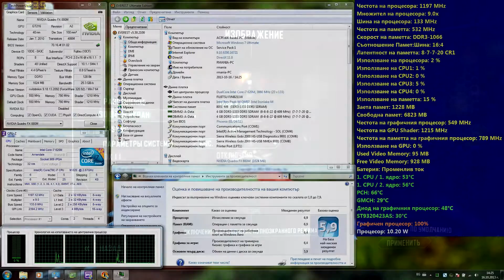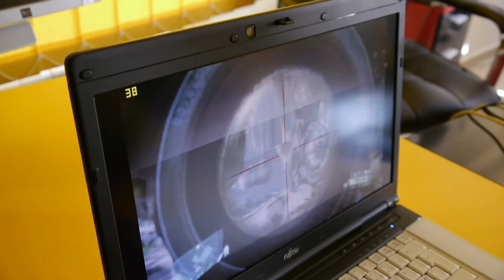Fujitsu Celsius H700 with Core i7 and Quadro FX 880M in Games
Games: Crysis 2 and Bioshock Infinite. Specifications and price